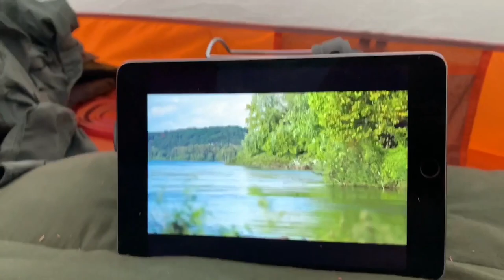Backcountry Brookies I - Tangier Grand to Ship Harbour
A four day backcountry fishing trip canoeing, through some of Nova Scotia’s most remote lakes.